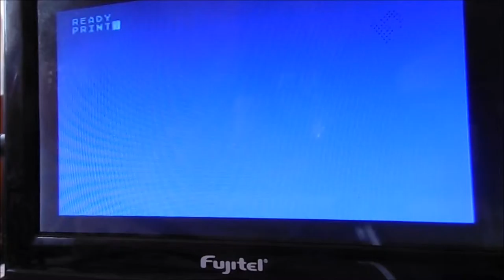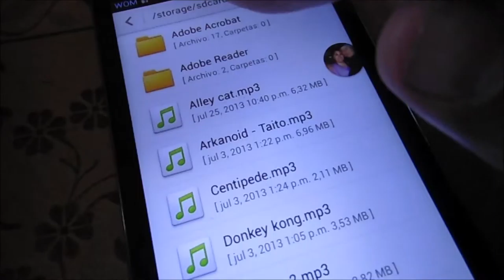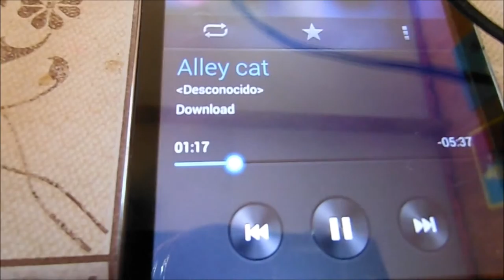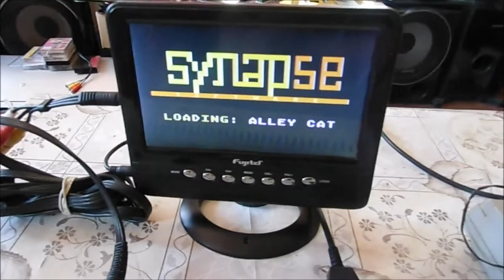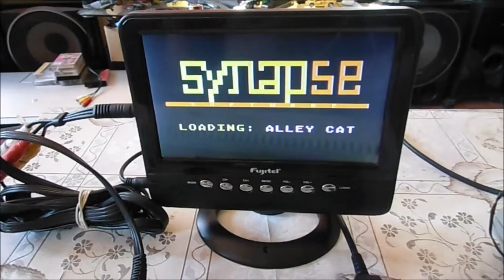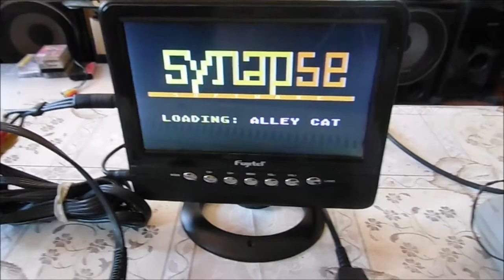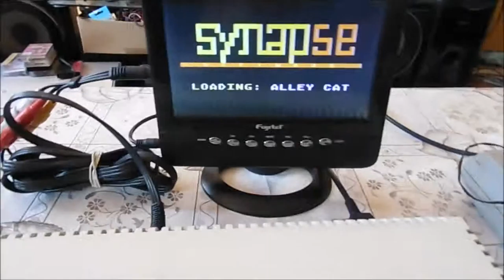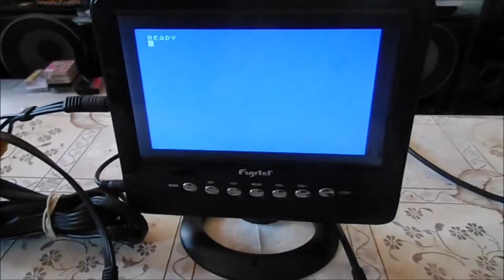Atari Funcionando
20,12,2015